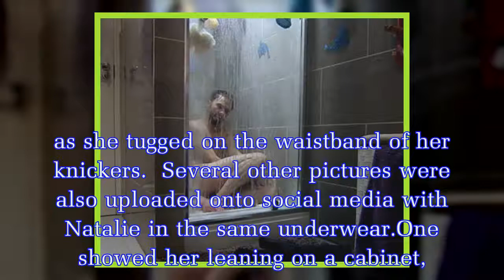EastEnders' Natalie Cassidy intimate picture leak as trolls post private messages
The 34-year-old, who is best known for her role as Sonia Fowler in EastEnders, has had her intimate pictures published online.A social media troll uploaded pictures of Natalie in her underwear, and cl